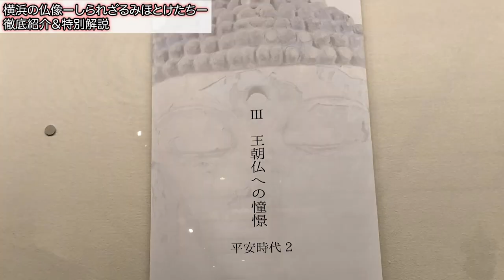【解説】運慶の影響を受けまくった横浜の仏像たち【中編】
特別展【横浜の仏像ーしられざるみほとけたちー】＠横浜市歴史博物館
3月21日まで開催中

横浜に伝わる仏像を体系的に・総合的にまとめた横浜では初の試み。
横浜市歴史博物館、そして監修の山本勉教授に特別にご協力いただき
細部まで徹底的に解説していただきながらめぐりました。
前編です。
ここでしか聞けない解説や特別映像をご覧ください。

一緒に巡るのは女流仏像イラストレーターの田中ひろみ先生。
田中先生の仏像にまつわる著書も博物館の売店にて好評発売中。

特別展【横浜の仏像ーしられざるみほとけー】

山本勉教授
日本彫刻史学者。清泉女子大学名誉教授。仏師運慶にまつわる研究の第一人者。本展覧会の監修者。

田中ひろみ先生
文筆家でありイラストレータ。「女流仏像イラストレーター」として著書は60冊以上に上る。「心やすらぐ　仏像なぞり描き」など。